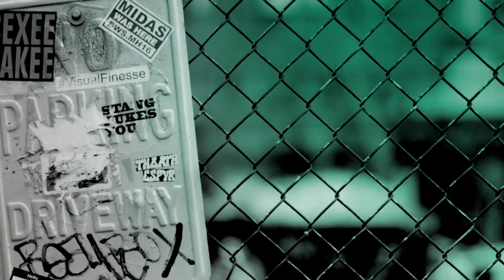Veronika Franz, Severin Fiala, Lia McHugh & Jaeden Martell Talk About The Movie, "The Lodge"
A bone-chilling nightmare from directors Severin Fiala and Veronika Franz, "The Lodge" follows a family who retreats to their remote winter cabin. When the father (Richard Armitage) is forced to abruptly depart for work, he leaves his children, Aidan (Jaeden Martell) and Mia (Lia McHugh) in the care of his new girlfriend, Grace (Riley Keough). Isolated and alone, a blizzard traps them inside the lodge as terrifying events summon specters from Grace's past.